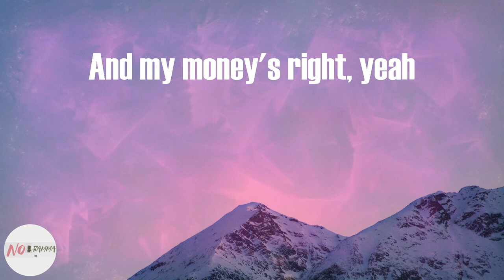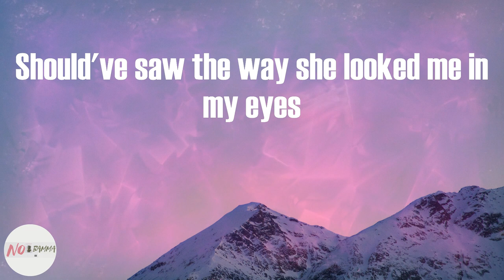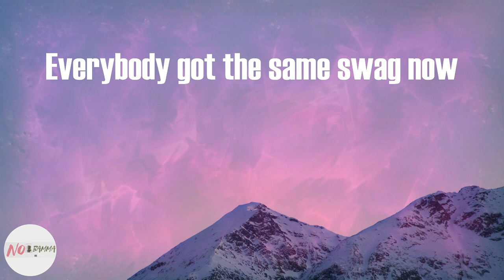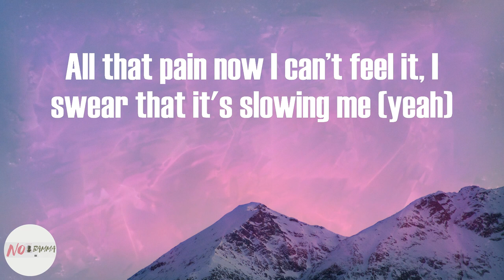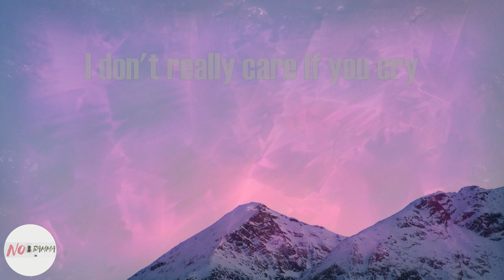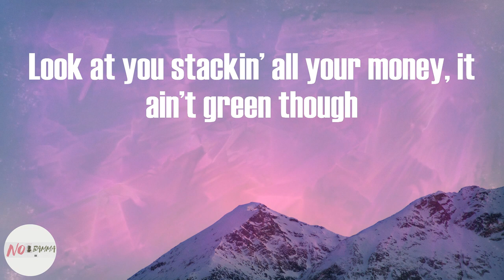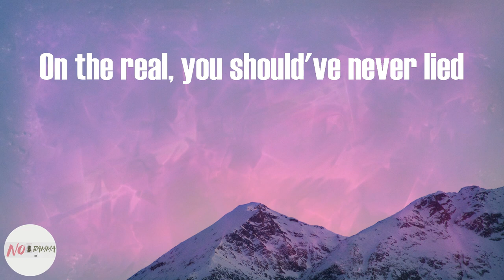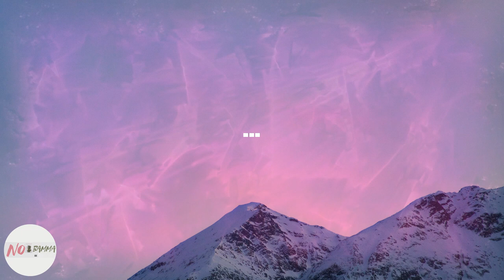Lil Uzi Vert - XO TOUR Llif3 (Lyrics)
XO TOUR Llif3 (Lyrics) - Lil Uzi Vert

XO TOUR Llif3 Lyrics:
You alright
I'm alright
I'm quite alright
And my money's right, yeah
Countin' them bands all way to the top 'til they be fallin' over
Countin' them bands on my way to the top 'til we fallin' over
On the real you should've never lied
Should've saw the way she looked me in my eyes
Phantom that's all red
Inside all white
Like something you ride a sled down
I just want that head
My Brittany got mad
I'm really her man now
Everybody got the same swag now
One way that I trap now
Stackin' my bands all the way to the top
Gon' leave you won't leave me, I call it that Casanova
She said I'm insane yeah
I might blow my brain out
Xanny numb the pain yeah
I'm committed, not addicted but it keep controlling me
All that pain now I can’t feel it, I swear that it's slowing me (yeah)
She said I am not afraid to, die
That is not your swag I swear you faking
All these niggas wanna take my cake now
Radar, at the store, radar
Made somethin', look nigga take some
Fast car, Nascar, race on
In the club they got no ones, that we were baked now
Clothes from overseas, got the racks and they all C-Notes, you is not a G though
Look at you stackin’ all your money, it ain’t green though
I was counting that and it's not 20, that's a zero
She say
You're the worst, you're the worst